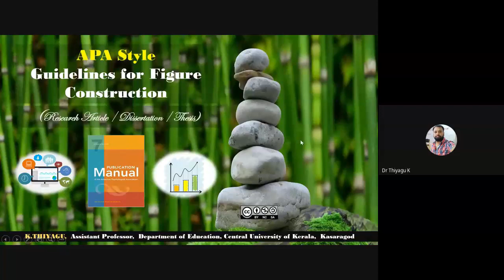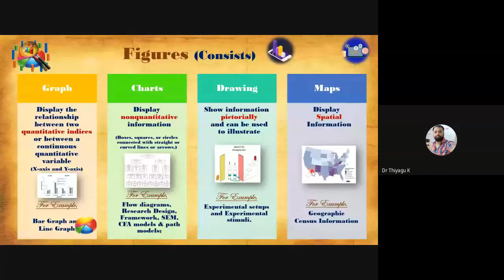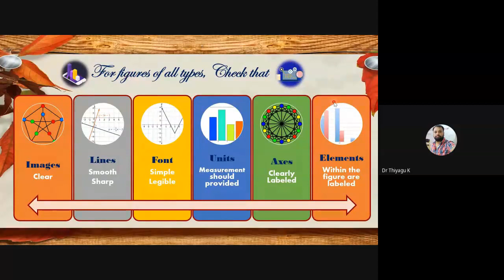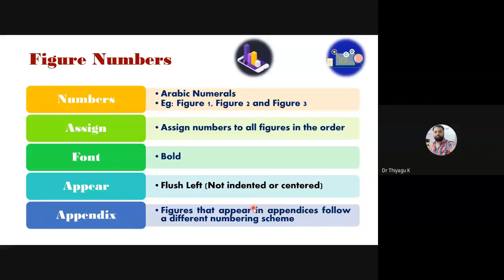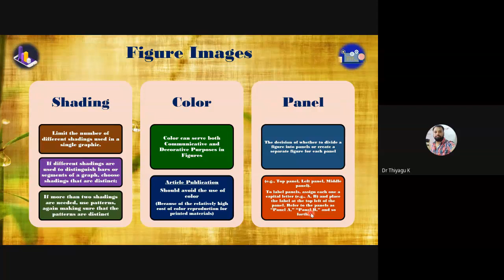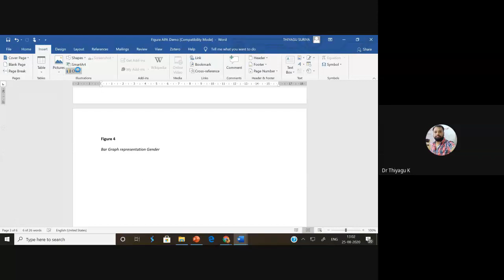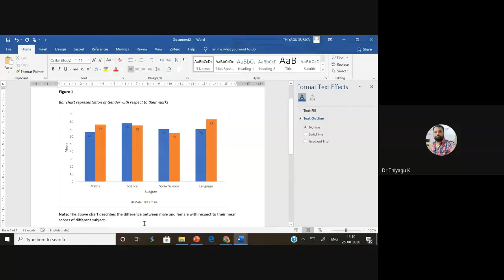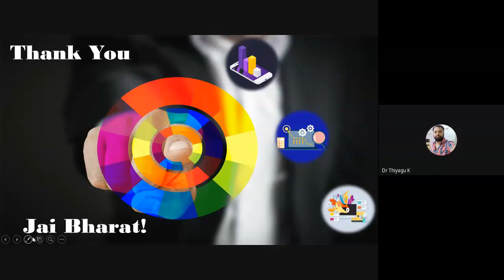Guidelines for Figure - APA Style - 7th Edition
All types of graphical displays other than tables are considered figures in APA Style. The figure is the best way to communicate information. This video describes the Principles and Guidelines for Figure Construction with suitable illustrations.